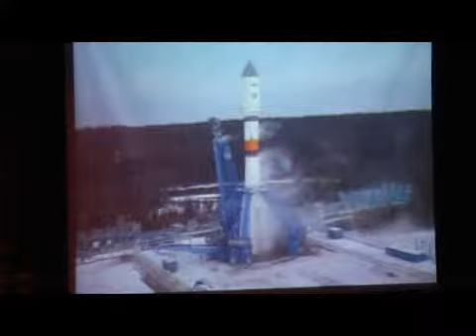Видеоконкурс "ВВК-2" г.Лянтор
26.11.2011. Финальная игра Молодежной лиги Сургутского района